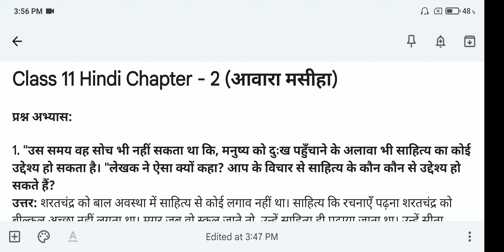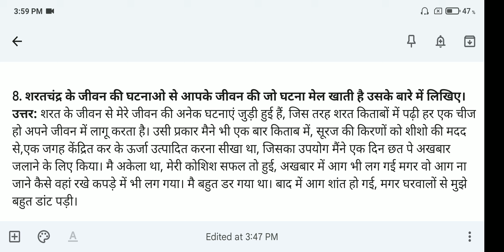awara masiha question answer class 11 chapter 2 hindi antral questions answers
awara masiha in hindi class 11 question answer

11th class hindi antral avara masiha question answer

awara masiha class 11 question answer

class 11 hindi antral chapter 2 question answer

class 11th hindi antral chapter 2 question answer

class 11 hindi antral chapter 3 question answer

antral class 11 hindi antral chapter 2

class 11 hindi antral chapter 2

avara masiha question answer

aavara masiha class 11

awara masiha class 11 hindi question answer